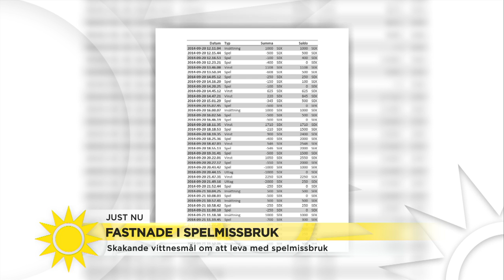Instagramstjärnan fastnade i spelmissbruk: ”Jag kände mig helt färdig rent psy… - Nyhetsmorgon (TV4)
Han är känd från Instagram och Youtube där vi är vana vid att se hans roliga imitationer av olika karaktärer. Men Carl Deman berättar nu öppet om sitt spelmissbruk som han fastnade i redan som liten och som bröt ner honom totalt.